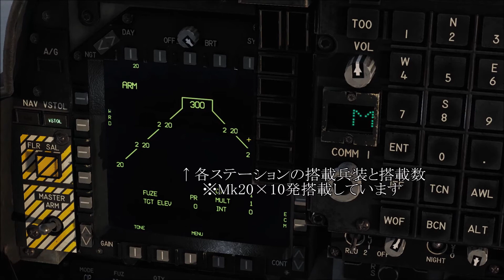AV 8B Bomb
簡易運用解説